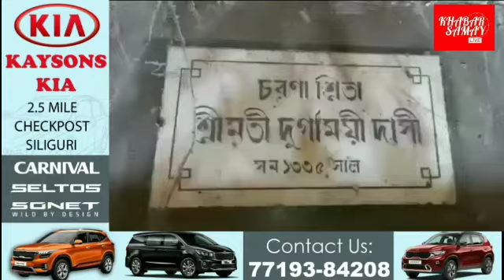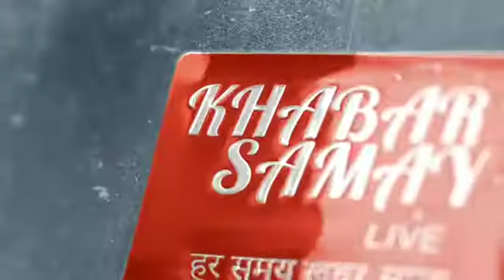শুধুমাত্র ঘট পুজাতেই সারতে চলেছে ৪০০ বছরের পুরনো পুজো।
৪০০ বছরের পুরনো ভূপালপুর রাজবাড়ির পূজো শুধুমাত্র ঘট পুজাতেই সারতে চলেছেন চৌধুরী বাড়ির বংশধরেরা।